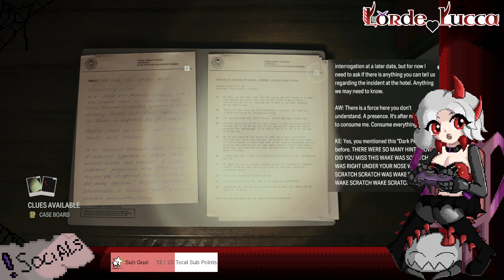Alan Wake 2 - PART 7 (FINALE)